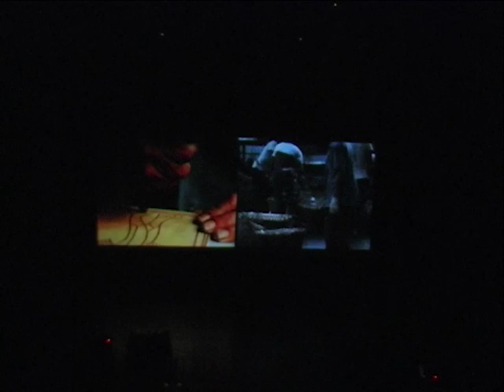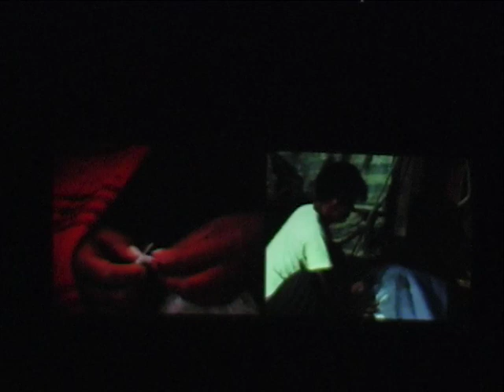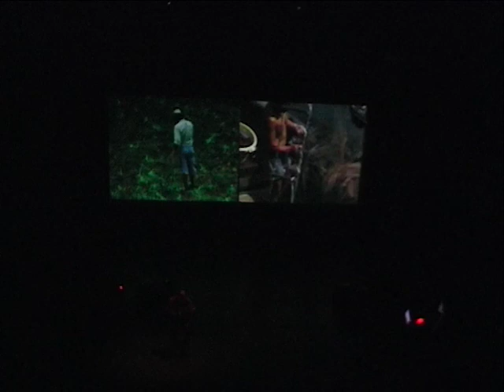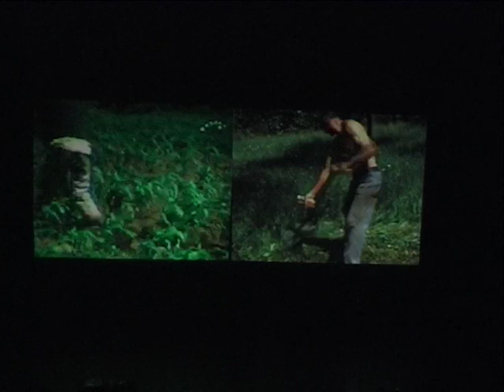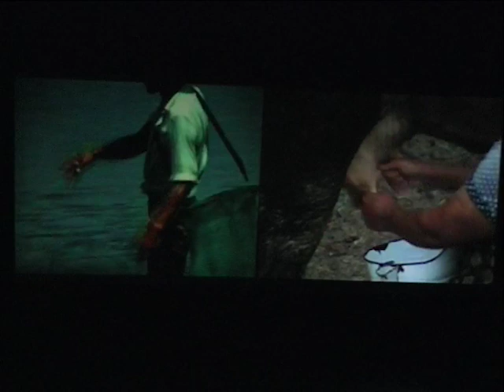Phill Niblock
Media: DV
Location: Steim Concert Frascati
Date: 02/10/2003
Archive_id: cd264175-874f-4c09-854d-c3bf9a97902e